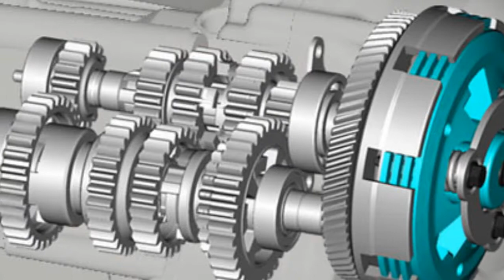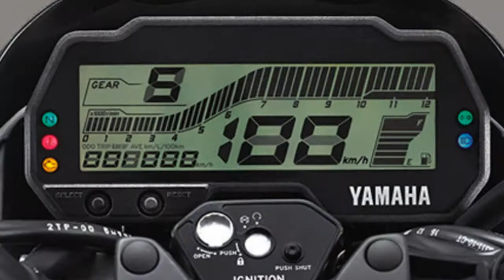Yamaha All New Vixion Movistar Livery